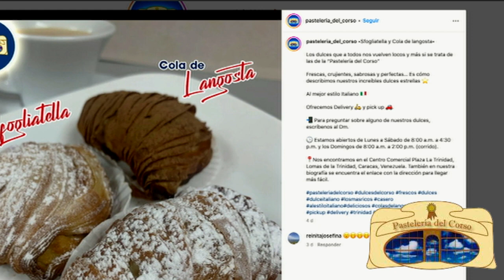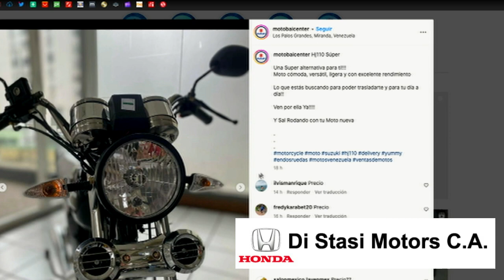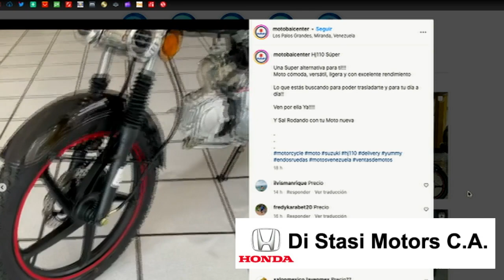RCR750 - PTLM: Otro nivel con Maibort Petit | Martes 07/03/2023